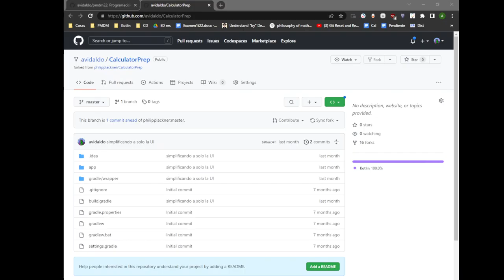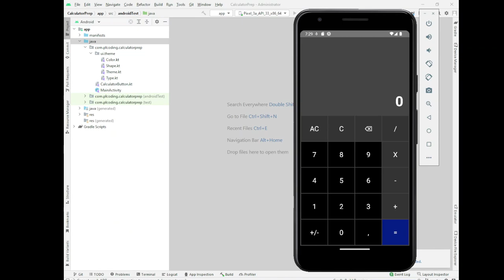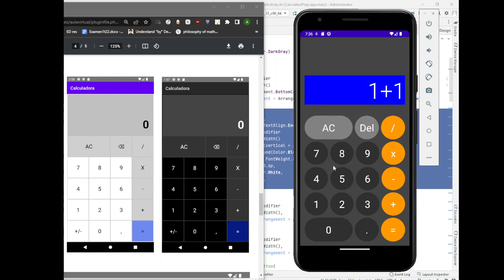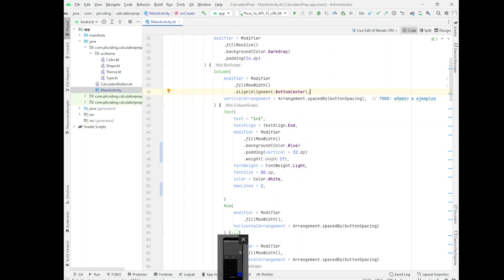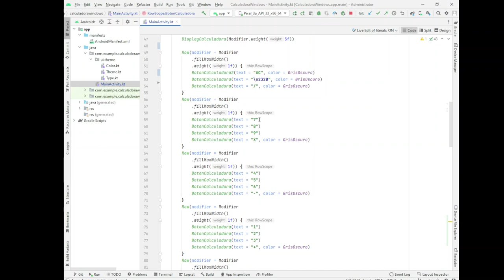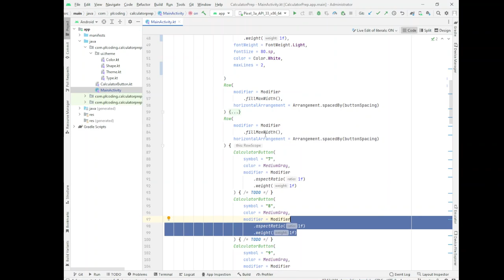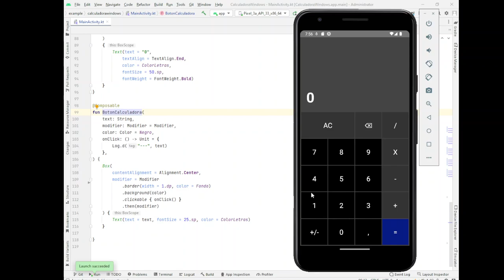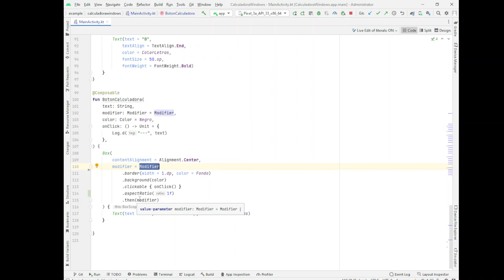PMDM. Calculadora Vertical Examen 1T (aspectRatio).